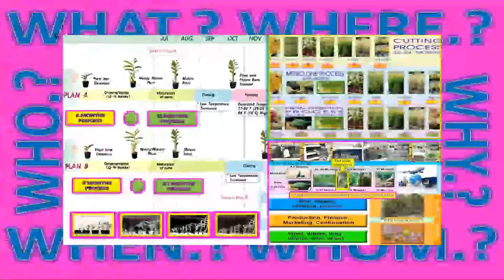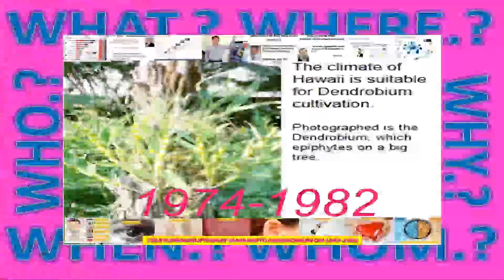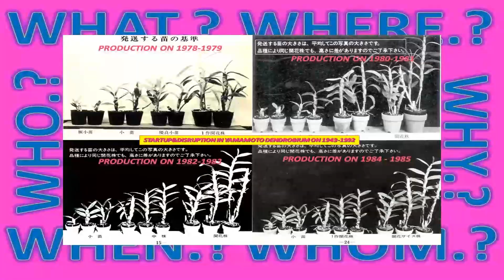LANNA NOBILE 2021-2050- VOCATIONAL EDUCATION& ACADEMIC COURSES-WORLD MOBILITY WORLD CONTINIUS 2021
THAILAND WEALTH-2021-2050